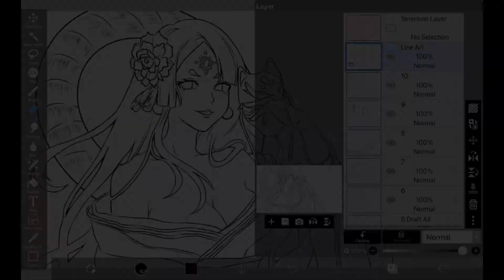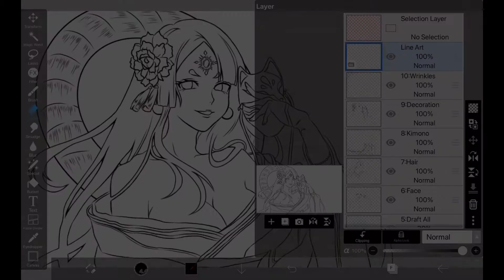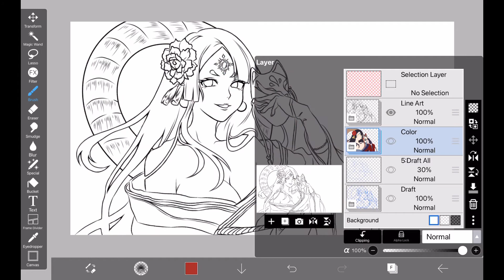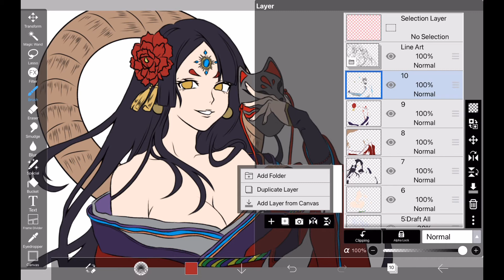How to Put Layers in Folders in ibisPaint X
0:00 Opening
0:33 Change layer name
1:44 How to use folders
2:53 How to insert layers
3:22 How to close folders
4:00 Ending